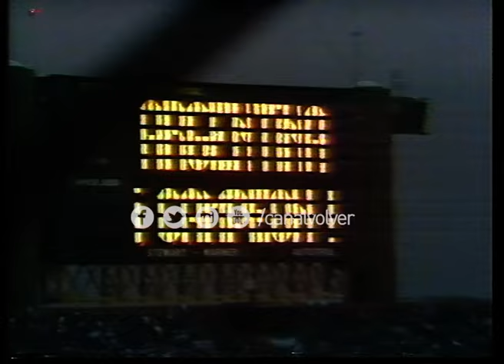Entrevista de Marcelo Tinelli a Cesar Luis Menotti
Esta entrevista se realizó para el programa Badía y Compañía en el año 1988.